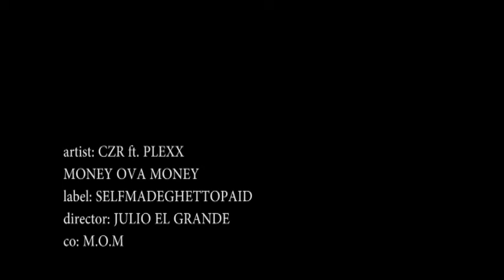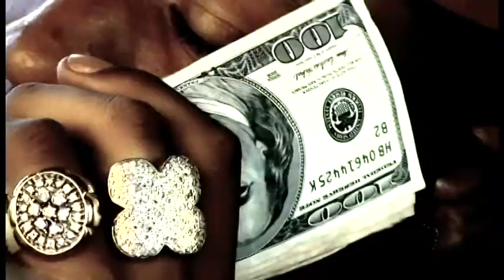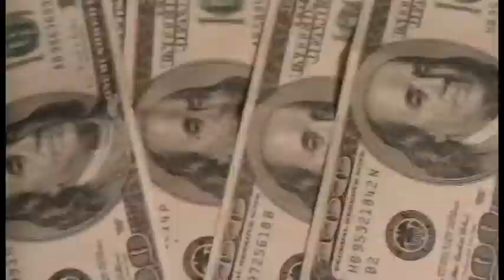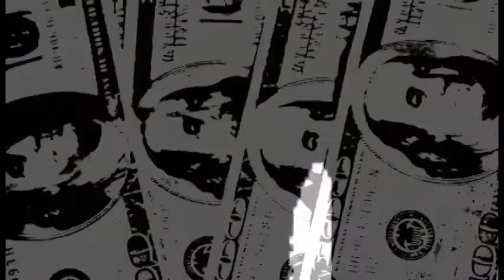Julius Czr ft Plexx Money Over Money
CZR SMGP/M.O.M/GMST. CZR GOLD ALBUM. Booking info: Julius CZR (C.E.O) 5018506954